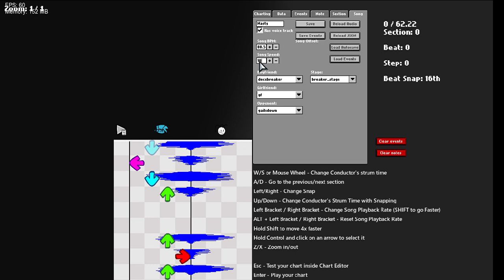nasty but 4x speed, 8x speed, 10x speed and 0.1x speed fnf epik friday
EPIK FRIDAY WILL BE THE CAUSE OF ME GOING TO GUARDIAN COUNCIL AGAIN I SWEAR LMAO